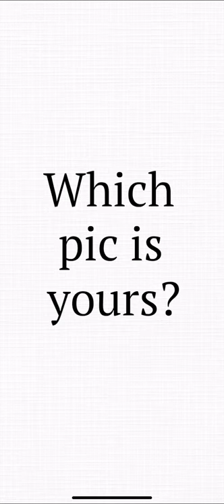WhichPic? Game for iPhone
The "Find Your Photos" game.